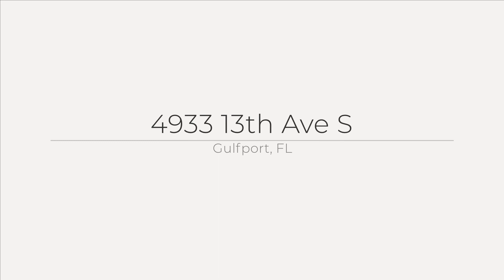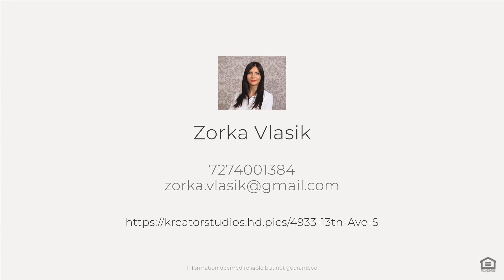4933 13th Ave S, Gulfport, FL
See the Property Website! :: Zorka Vlasik - 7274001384